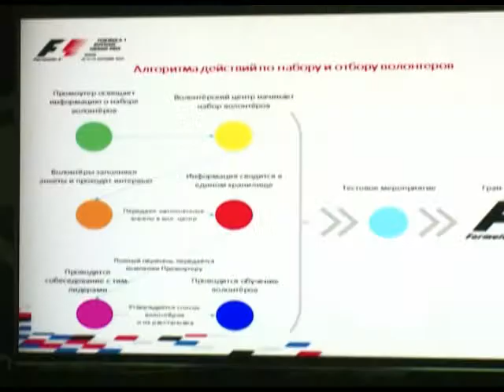1150 волонтёров будут работать на "Формуле-1" в Сочи Новости 24 Эфкате Сочи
Эту информацию сегодня озвучили на совещании в администрации города.

Среди добровольцев в основном студенты. Заявку подать могут желающие из любого города России. Но в первую очередь формировать команду будут из сочинцев. Во первых, у них есть опыт работы на Олимпиаде, а во вторых, им не требуется жильё, которым волонтёров «Формулы-1», в отличие от зимних игр, обеспечивать не будет.

Сочи. Новости.
Телеканал Эфкате.